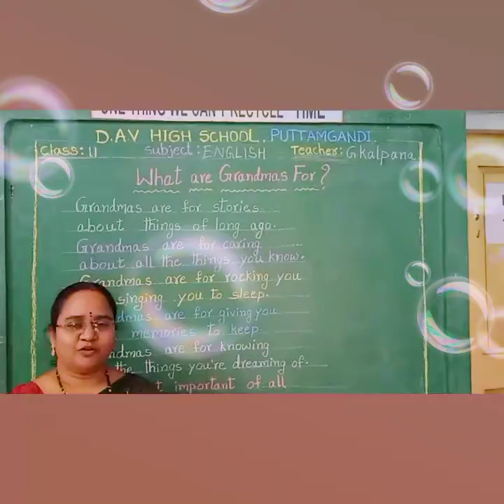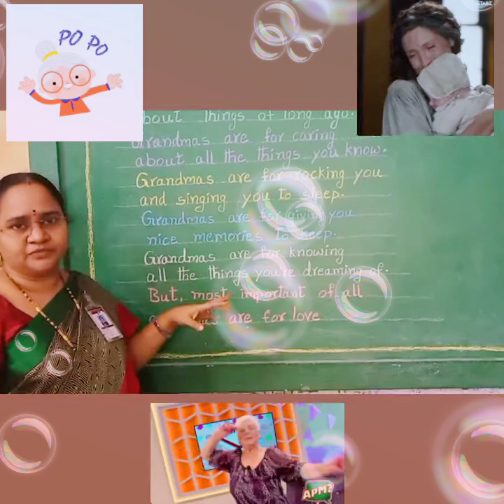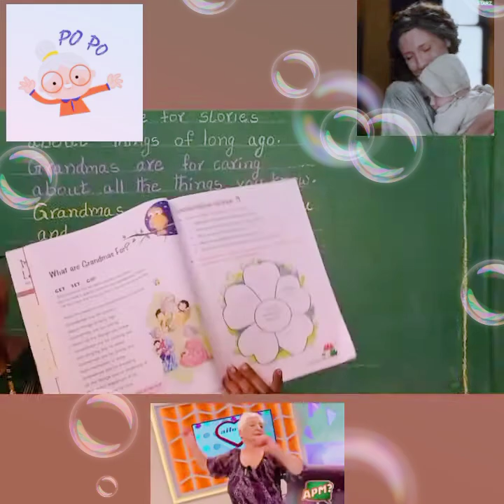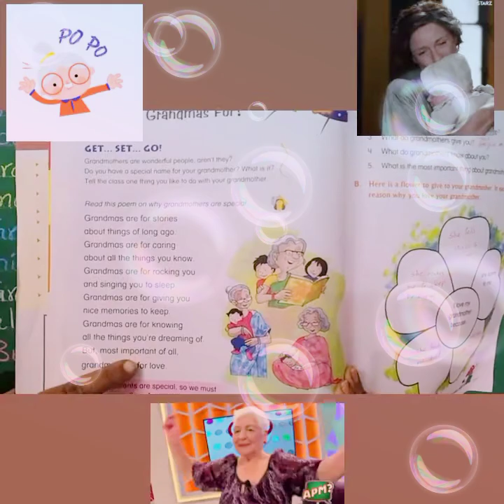Nov9, 20. CLASS: II SUB: ENGLISH.... TOPIC: WHAT ARE GRANDMAS FOR? ( POEM )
DAV HS PUTTAMGANDI
TEACHER: G.KALPANA